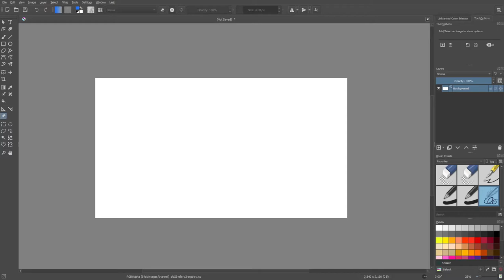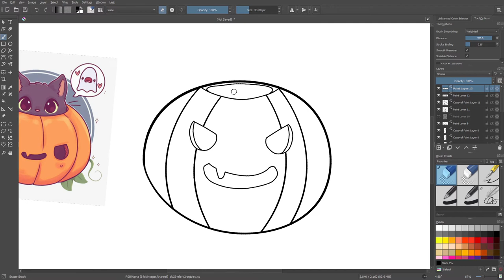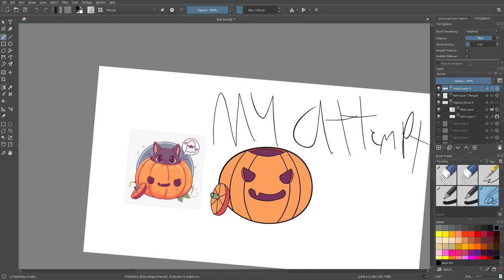Jack-o-lantern Speedpaint | RaiTimeMedia